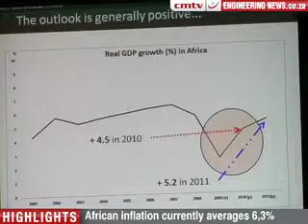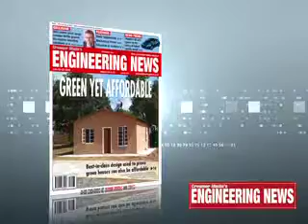Real Economy Report 116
Electronics manufacturer Sony is preparing to launch its 3D television into private homes;
While Europe flounders, Africa booms;
And, Southern Africa establishes a regional energy efficiency centre.